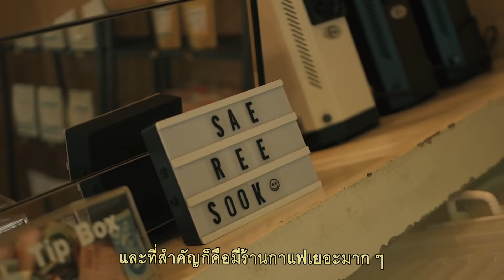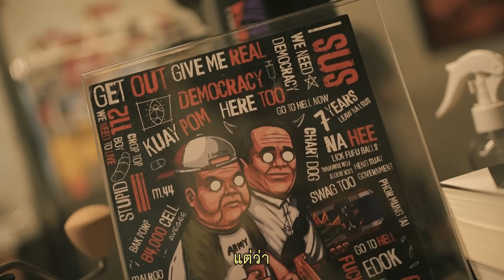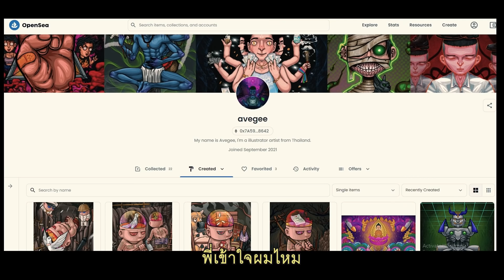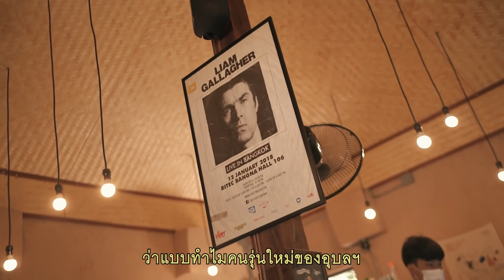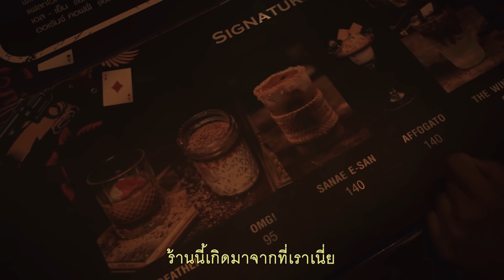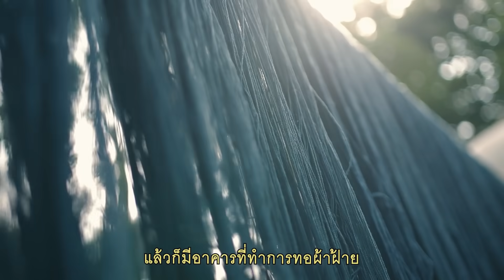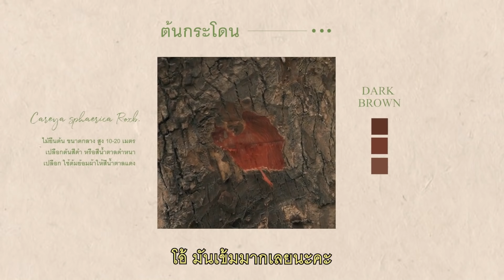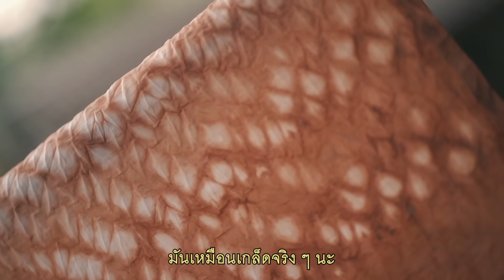แข่งกินกาแฟ (เกือบ) ทุกร้านในอุบล | Riety Art Gems Ep.3/77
คนอุบลรุ่นใหม่ไม่อยากเข้ามาทำงานในกรุงเทพ เลยช่วยกันทำให้บ้านเกิดเท่สุดๆ ปั๋นเลย (พยายาม) พากินกาแฟทุกร้านในอุบล ที่วัฒนธรรมคาเฟ่ไม่ใช่แค่ความอภิรมย์ แต่คือแหล่งรวมความคิดและการถกเถียงทางการเมือง และนอกจากกาแฟแล้ว ที่นี่เป็นแหล่งรวมศิลปิน NFT หัวขบถและศิลปินที่เลือกผลิตสีสันจากเปลือกไม้ในป่าที่บ้านเกิด

0:00 - INTRO
0:32 - นั่งรถไฟจากสุรินทร์ไปอุบล
1:32 - ปั๋นแชร์อุปกรณ์เอาตัวรอดบนรถไฟ
2:22 - ร้าน Song Sarn
4:14 - Avegee ศิลปิน NFT
6:06 - ร้าน Sae Ree Sook
7:46 - ร้าน Godfather
8:45 - ร้าน Life Roaster
9:07 - ร้าน Nap's Cofee x Warin
9:17 - ร้านอรรถรส
9:27 - ร้าน Cafe' Varin
10:17 - Tohsang Cotton Village
11:47 - ปั๋นเข้าป่าหาสีย้อมผ้า
12:18 - ต้นไม้และที่มาของสีต่างๆ
13:58 - ศิลปะบนผืนผ้าและการย้อมสีจากธรรมชาติ